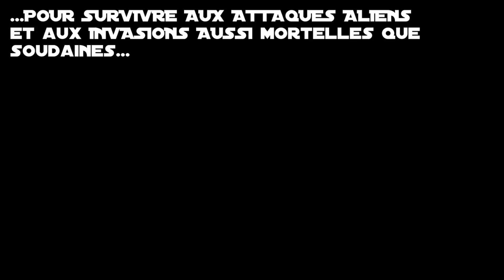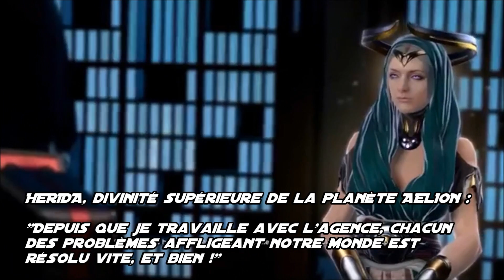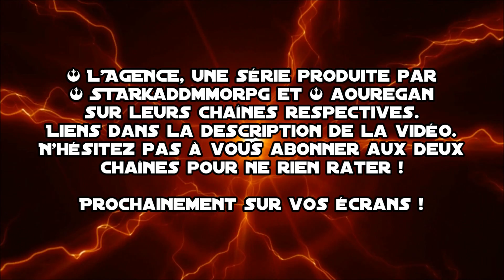[ARMORED W**FARE/SWTOR] - L'AGENCE - Mission: SEIGNEUR NOIR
Vidéo HD - [ARMORED WARFARE/SWTOR] L'AGENCE - Mission SEIGNEUR NOIR

L'AGENCE - Une série réalisée par StarkaddMMORPG et Aouregan

EPISODE D'AUJOURD'HUI - MISSION SEIGNEUR NOIR

Sur Bohtohnklu, un réseau terroriste a pris le contrôle d'une base de lancement de missiles balistiques et de recherches génétiques créant des monstres pour l'armée. Protégés par un bouclier et ayant verrouillé les codes d'annulation des missiles, leur chef, un individu se surnommant le Seigneur Noir, demande la libération de milliers de terroristes prisonniers dans les geôles de l'Alliance des Mondes Libres.
Le gouvernement de Bohtohnklu n'a pas le choix : ils font appel à deux atouts de l'Agence pour résoudre cet épineux problème.
Les deux atouts, Alpha-3 et Delta-1, vont s'empresser de remédier à la situation...

Bon visionnage :)

Starkadd & Aouregan